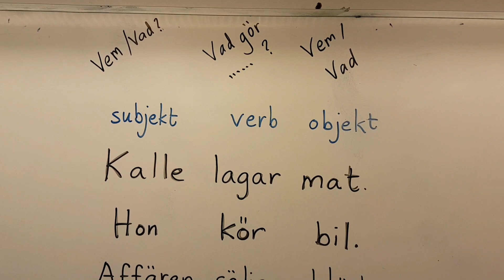Subjekt - verb - objekt - Lätta exempel - Sfi A/B-kurs